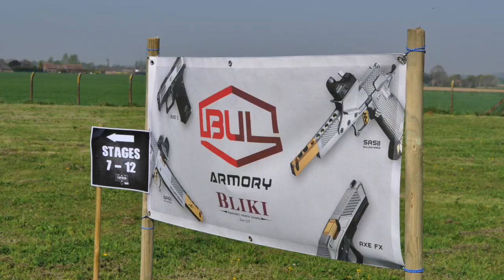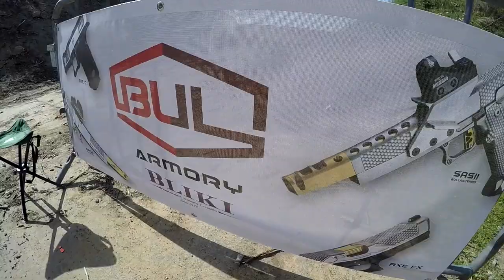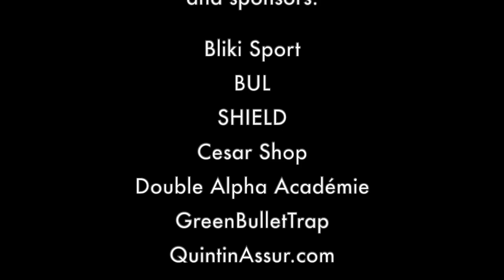IPSC TOP GUN TROPHY 2019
First Belgian LEVEL III since 15 years. Thank you all for the success!